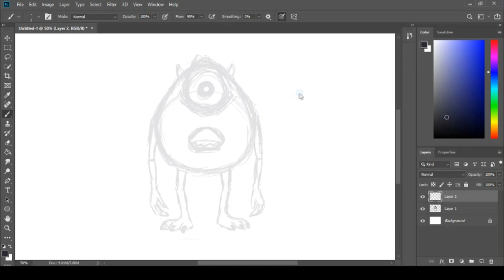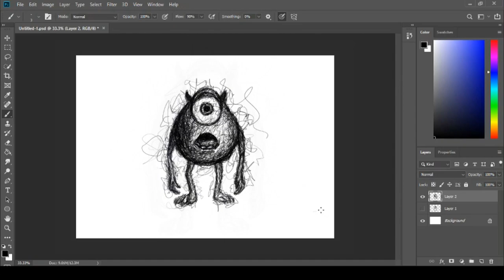Mike | Scribble Art | Practice | Monster Inc | Monsters University | Time-Lapse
This was the practice drawing before the Jason Momoa Scribble Art..